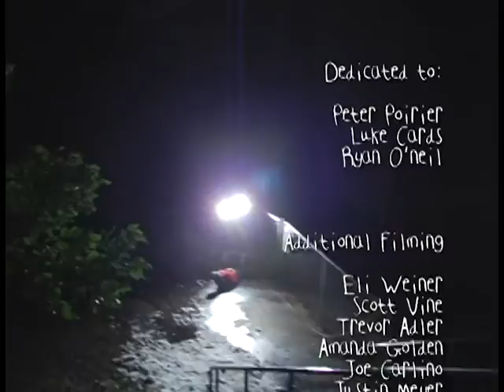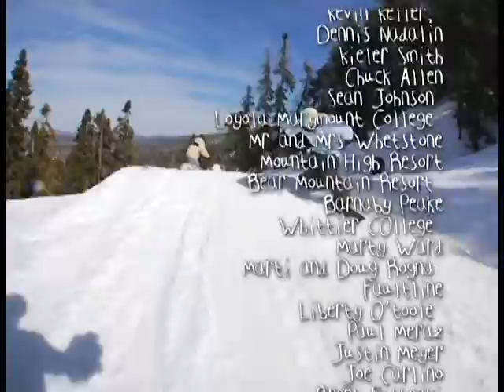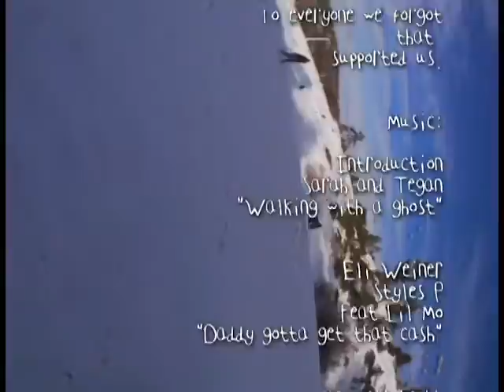DIrty South Part 11 Credits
Artist: Ace of Base
Song: The Sign